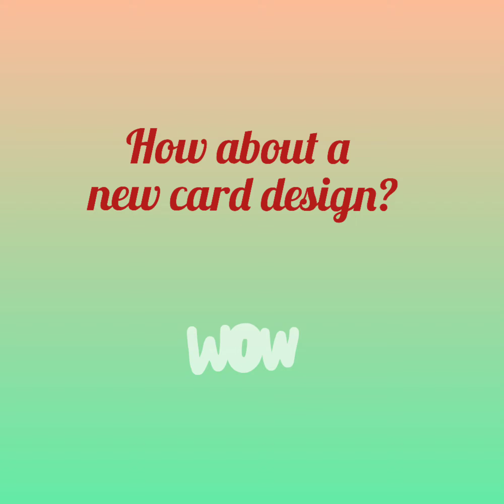Lovely Handmade card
Hi, I am Promi. This is an easy greeting card idea.